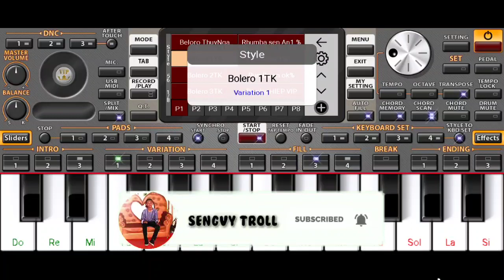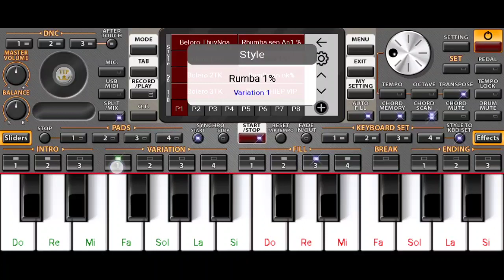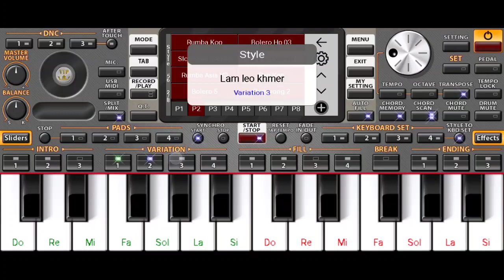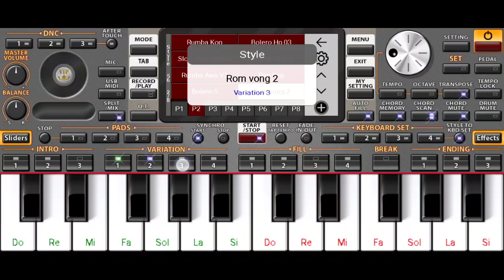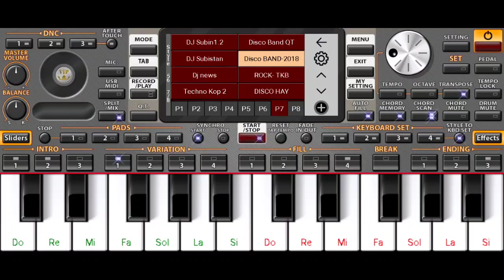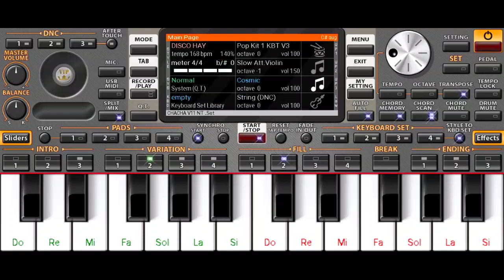ចង្វាក់កន្រ្ទឹមឆាចឆាចឆា Free Downlond លេងចុចអកតាមទូរស័ព្ទ Learn To Play Org PS Khmer on Phone By Org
Link ចង្វាក់កន្រ្ទឹម 👇

សូមអភ័យទោសរាល់វីឌីអូឆ្គង់!!!